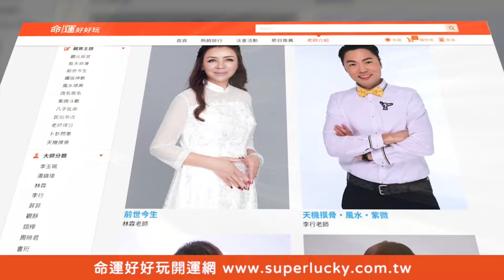10年夫妻放棄生孩子 57歲林美秀說出隱情讓人心疼【新聞挖挖哇】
57歲最可愛的影后林美秀，悲痛說出夫妻10年為何無子嗣的驚人隱情...